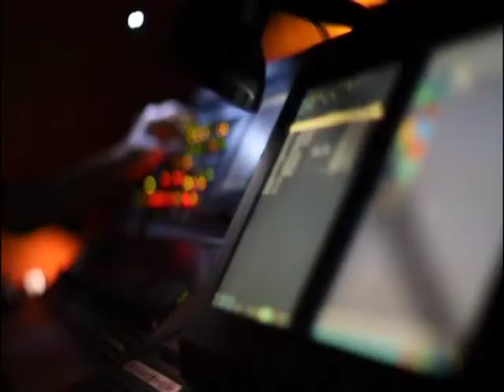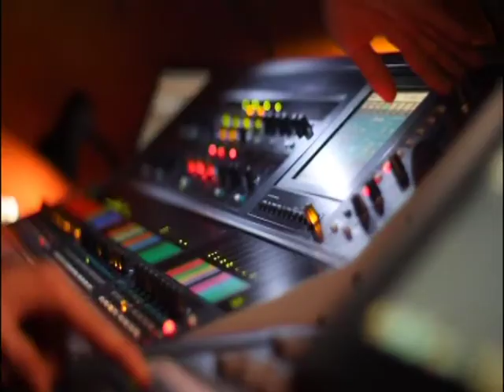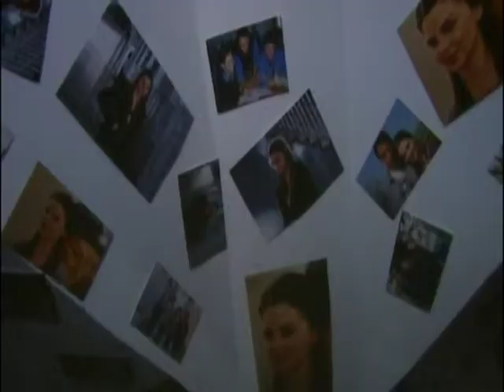PINHANI SEVMEKTEN USANMAM HD 720p